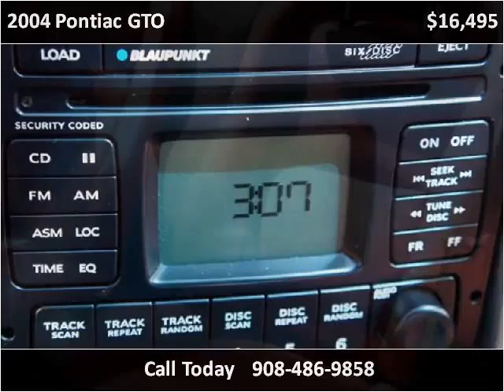2004 Pontiac GTO Used Cars Linden NJ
This 2004 Pontiac GTO is available from Arrow Motors.